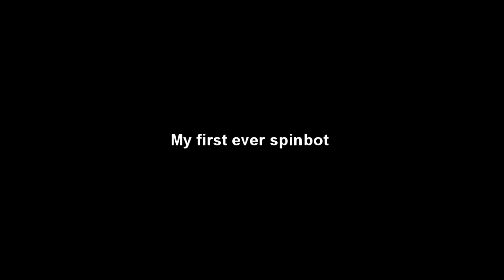MY FIRST SPINBOT!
IF I DO THIS IN CAPITAL LETTERS DOES IT MEAN MORE VIEWS?